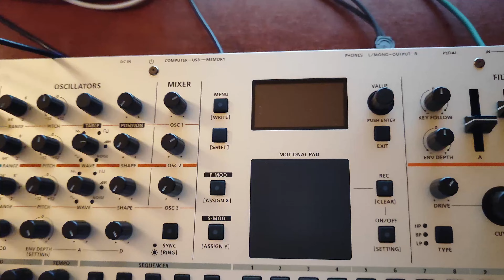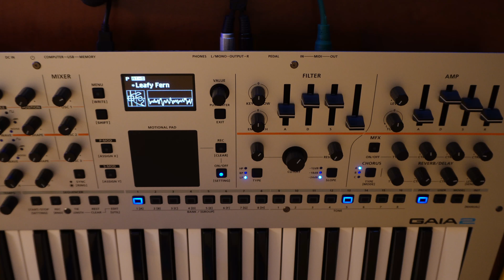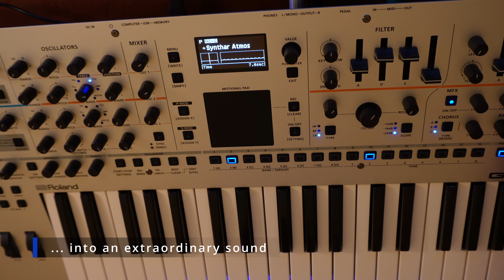Roland GAIA 2 & Roland SH-4d | Powering the SH-4d from the Gaia 2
I am starting to use both Gaia 2 and SH-4d. I'm a little shy, but I'm getting better.
Enjoy, peace!

Thanks to my Patron:
Kahan Karal